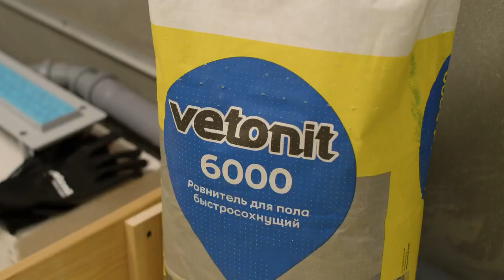Как быстро сделать душевой поддон в ванной